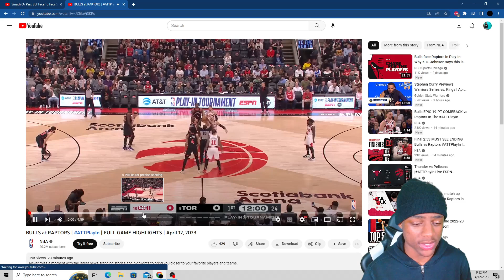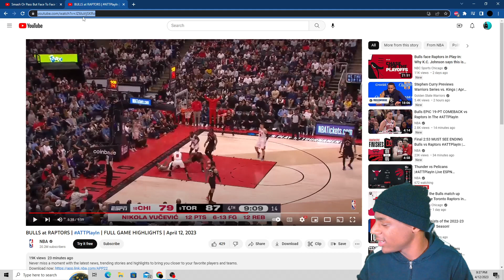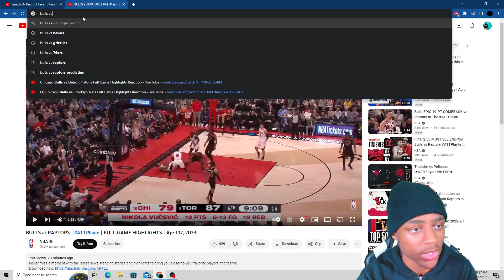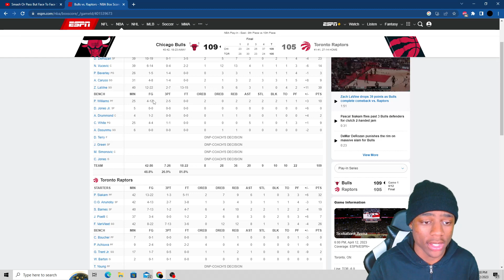Chicago Bulls vs Toronto Raptors Full Game Highlights